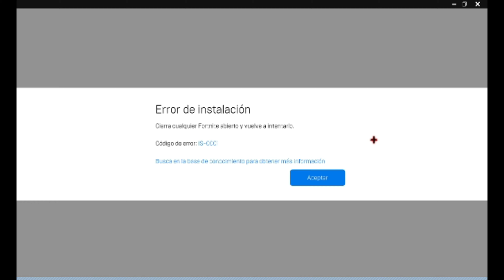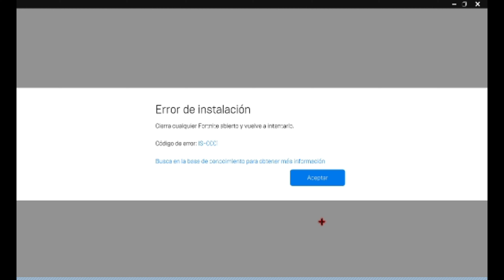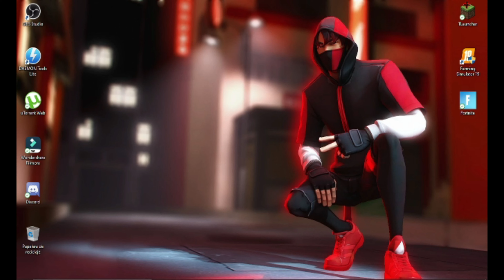MI REACCION A LA TEMPORADA 6 CAP 2/FORNITE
canal secundario
este es el discord del canal
mi instagram
si quieres que te salude en el siguiente video puedes donar
aqui es donde saco musica de mis videos